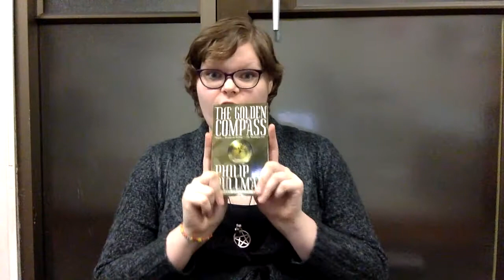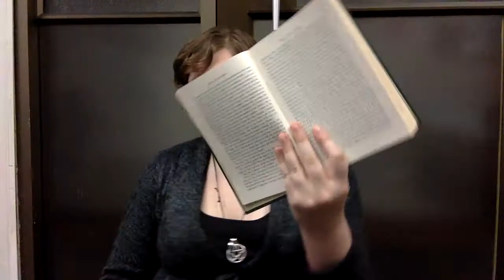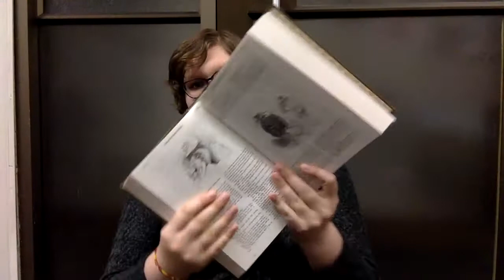5 Books for Lolitas